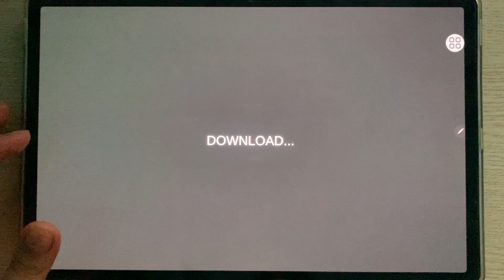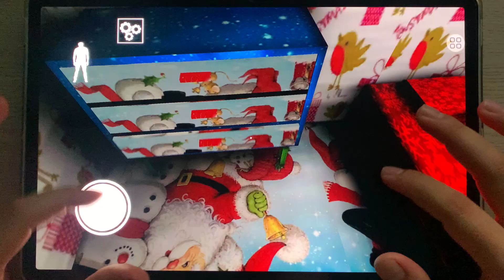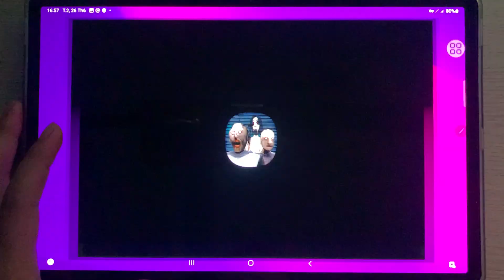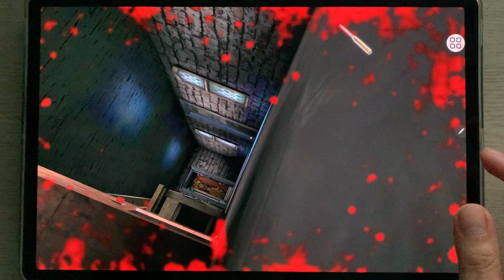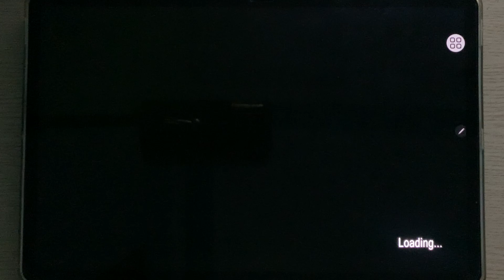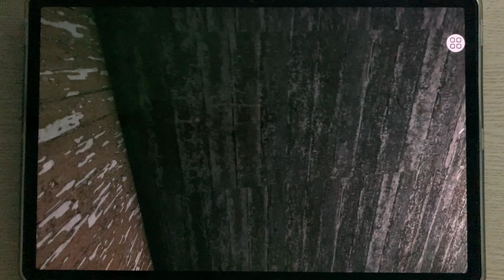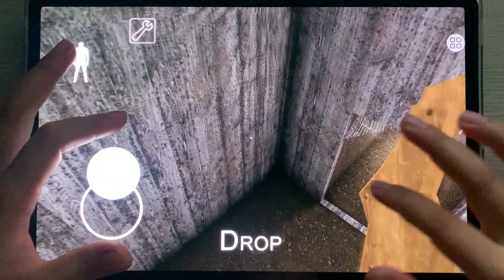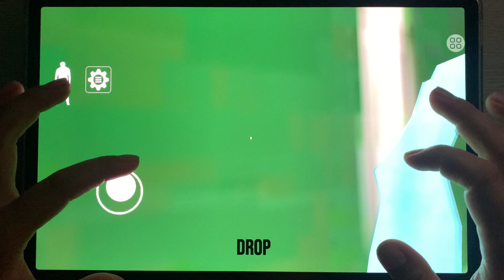Nanny Scary Granny,Santa Granny Chapter 2,Granny 3,Granny,Sponge Granny,Siren Granny,Spider Granny,